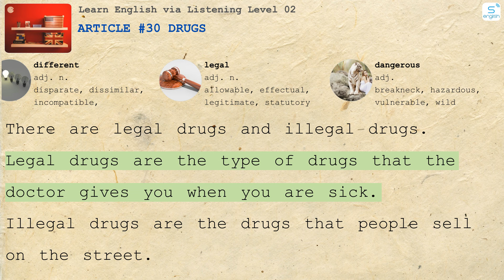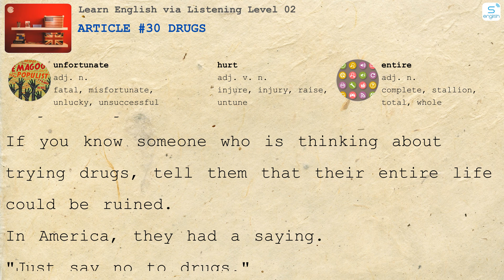Article #30 Drugs - Learn English via Listening Level 02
- Here are some content on our channel:
- 4000 Essential English Words
- Learn English via Listening
- Effortless English